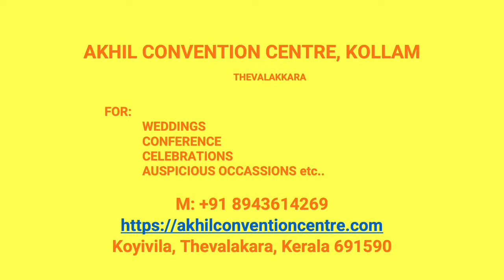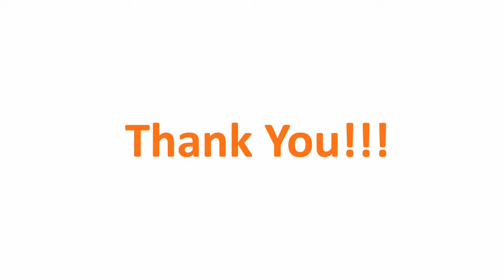Kalyana Mandapam Kunnathur Kollam